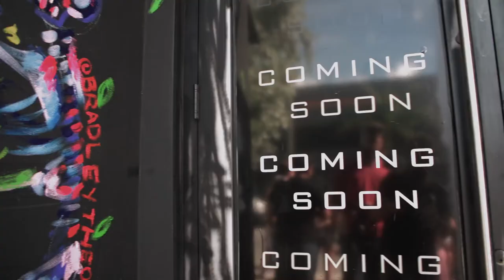Theodore Bradley for Italia Independent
Miami, December 2014 - Italia Independent was proud to receive the proposal of the artist Bradley Theodore to do a live painting using the entrance of the upcoming Wynwood store during the Art Basel 2014.

Bradley Theodore realized an amazing permanent mural representing the values and principle characteristics of the brand.

Italia Independent ha accolto con orgoglio la proposta dell’artista Bradley Theodore di realizzare un murales sull’entrata dello store che Italia Independent inaugurerà a breve a Wynwood, celebre quartiere di Miami.

La straordinaria opera dell’artista, raffigurante i principali valori del brand, è stata realizzata durante l’Art Basel.